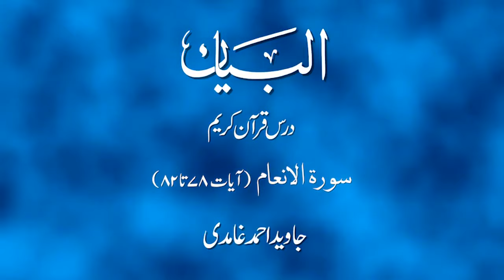AL BAYAN - Surah AL ANAM - Part 14 - Verses 78 - 82 - Javed Ahmed Ghamidi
▶ About Al Bayan Lectures:
Surah Al Anam - A lecture of Tafseer-ul-Quran - Al-Bayan by Javed Ahmad Ghamidi. Commentary and explanation of verses 78 - 82.